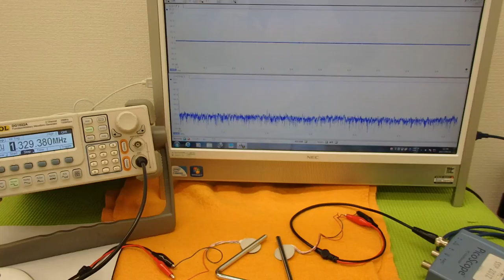オリジナル超音波実験 （超音波システム研究所 ultrasonic-labo）